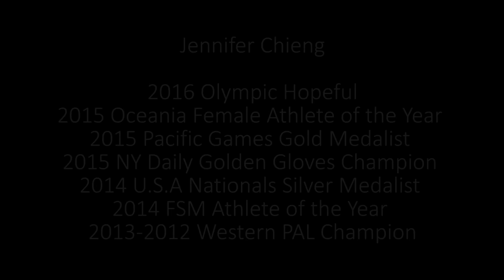2016 Olympic Hopeful Jennifer Chieng